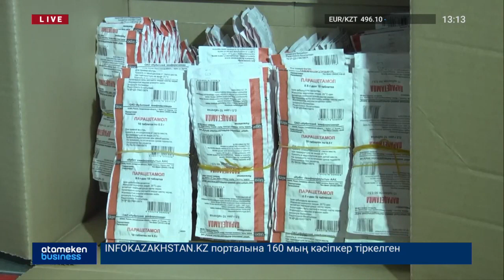COVID-19-ДЫ ЕМДЕУГЕ ҚОЛДАНЫЛҒАН ФАВИПИРАВИР ПРЕПАРАТЫ ҚОЛДАНЫСТАН АЛЫНАДЫ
Коронавирус инфекциясын емдеуде қолданылатын «фавипиравир» препаратын сатып алу тоқтатылады. Мұндай шешімді еліміздің Денсаулық сақтау министрлігі қабылдаған.
Оған қолданыстағы КОВИД-кек қарсы клиникалық зерттеулер заңнамасына өзгерістер енгізу қажеттігі түрткі болыпты. Осыған байланысты дәрі-дәрмек жеткізуші бірыңғай дистрибютер аталған препаратты сатып алуды тоқтатты. Яғни, клиникалық зерттеулер аяқталмайынша фавипиравир ем-дом кезінде қолданылмайды. Бұл препарат 2014 жылы  тымауды емдеу үшін  Жапонияда жасалған.